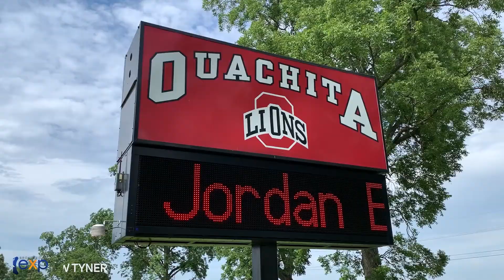Wipe Me Down 2.0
June 3rd.  Wipe Me Down!